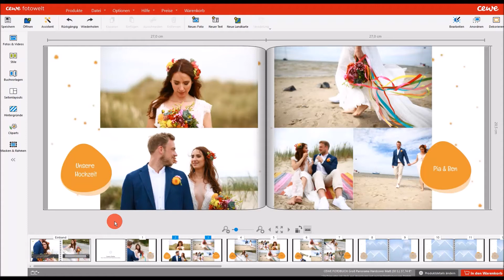Einen Stil verwenden – Schritt 5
Sie wollen vorgestaltete Seiten für Ihr CEWE FOTOBUCH nutzen? Lernen Sie in unserer Kurzanleitung, wie Sie Stile verwenden und anpassen.